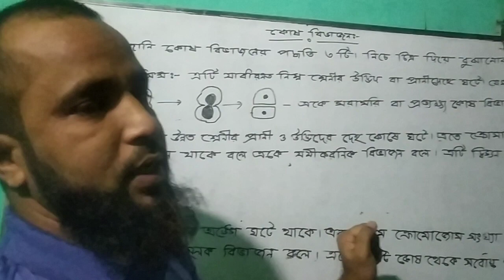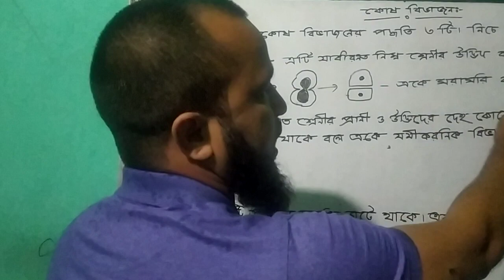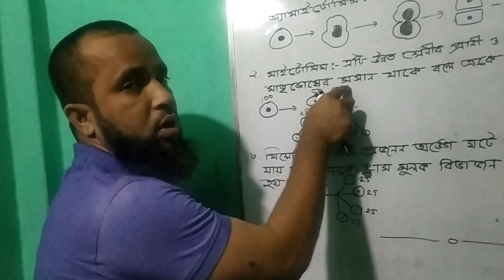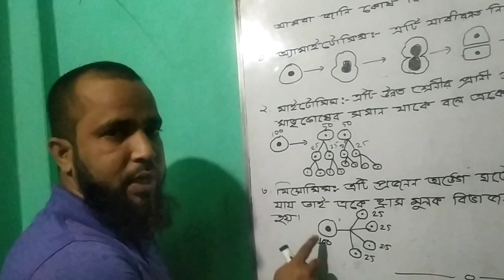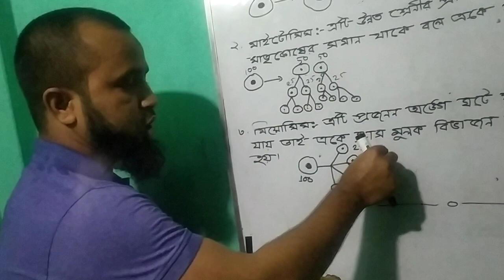৮ ম শ্রেনির জন্য।কোষ বিভাজন।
এখানে ৩ ধরনের কোষ বিভাজন চিএসহ ব্যাখ্যা করা হলো।